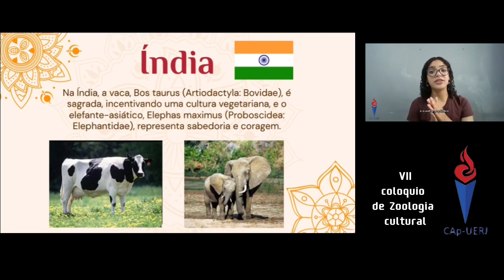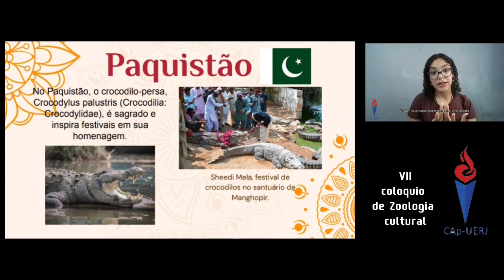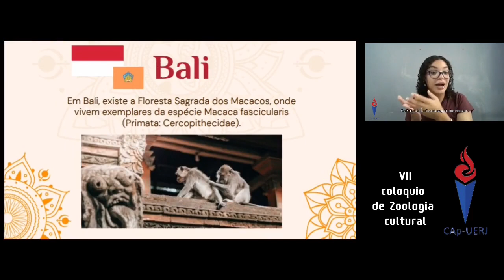TEMA LIVRE 13 - Magno; Morandini; Silva; Pereira & Mello (CAp-UERJ)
Animais significativos na cultura asiática
Letícia Ferreira Duna Magno; Mariana de Alcantara Morandini; Mariana Melo Silva; Pedro Henrique de Souza Pereira & Waldiney Mello*
CAp-UERJ
Com 48 países, a Ásia é um continente com centenas de culturas que reverenciam animais. Nas principais culturas asiáticas hindus, os animais têm grande representatividade. Na Índia, a vaca, 'Bos taurus' (Artiodactyla: Bovidae), é sagrada, incentivando uma cultura vegetariana, e o elefante-asiático, 'Elephas maximus' (Proboscidea: Elephantidae), representa sabedoria e coragem. A mesma visão sagrada se repete em outros países, como Vietnã, Tailândia, Malásia, Nepal, Indonésia e Paquistão. Na mitologia chinesa, entre os animais divinos protetores dos pontos cardeais, dois são reais, sendo o tigre-de-bengala branco, 'Panthera tigris' (Carnivora: Felidae), no oeste, e a tartaruga-negra-do-norte (sem espécie definida). O tigre branco é símbolo de força e coragem e a tartaruga possui poderes de adivinhação e previsão do futuro. No Japão, o corvo, 'Corvus' spp. (Passeriformes: Corvidae), é uma ave comum e representa boa sorte. O grou japonês, 'Grus japonensis' (Gruiformes: Gruidae), incorpora a longevidade e é considerado amuleto da sorte. Uma lenda japonesa diz que quem fizer dois mil origamis de grou terá seu desejo realizado. No Vietnã, as baleias (Cetacea) são sagradas, havendo ritual para sua morte. No Paquistão, o crocodilo-persa, 'Crocodylus palustris' (Crocodilia: Crocodylidae), é sagrado e inspira festivais em sua homenagem. No Nepal, há festivais para venerar animais que têm relação local com humanos, como corvos, bois e cães (Carnivora: Canidae), recebendo alimentos e enfeites em homenagem às divindades e ao que representam para culturas locais. Em Bali, existe a Floresta Sagrada dos Macacos, onde vivem exemplares da espécie 'Macaca fascicularis' (Primata: Cercopithecidae). Assim, a Ásia estimula, entre suas culturas, a preservação animal através de sua divinização.